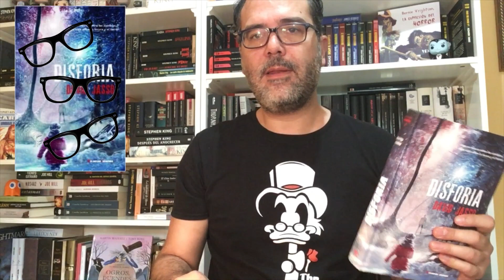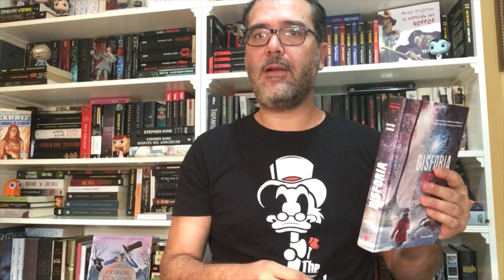Reseña del Libros: Disforia de David Jasso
Reseña del libro de terror y suspende Disforia. Escrito por David Jasso nos va a situar en un mundo distópico muy cercano y terrible en el que una familia se verá atrapada en su propia casa tras oír el timbre de la puerta.